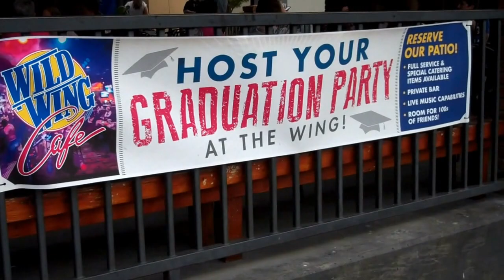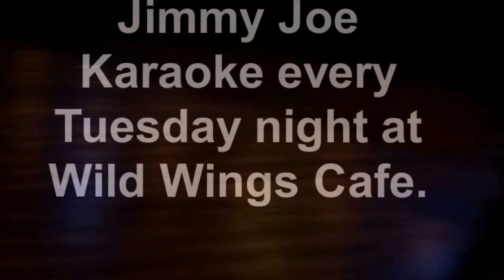Wild Wing Cafe.Kailyn Sewell dances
Kailyn Sewell at Wild Wing Café Anderson,SC April 2016